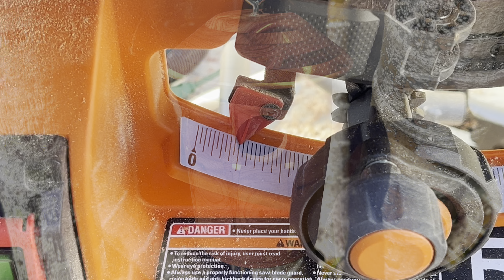Woodturning Cedar Birdhouse - Random Angle Miter - Double Tapered Stave Cut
Thought that using cedar paneling might make a neat birdhouse. Used Acks wood sanding paste and polishing wax for the great looking finish.

All video was recorded on an iPhone and video edited using iMovie.

6/18/67 - Happy Birthday SLD. Miss you babe. XO